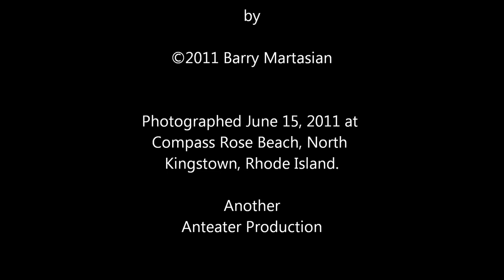Compass Rose, a Silent Symphony.wmv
This is a conceptual video.